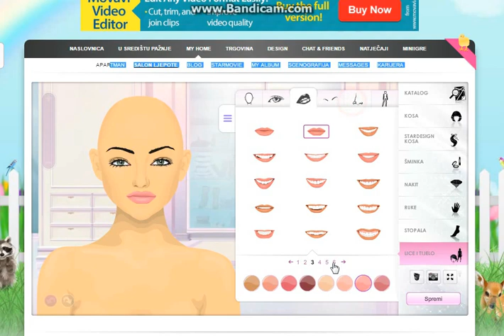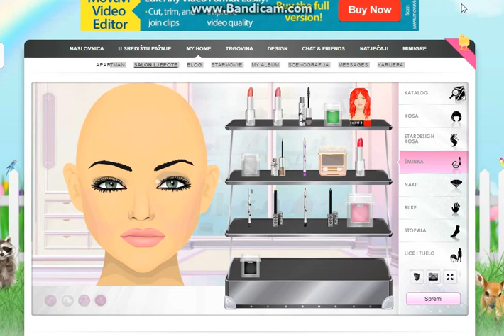Stardoll look by:me